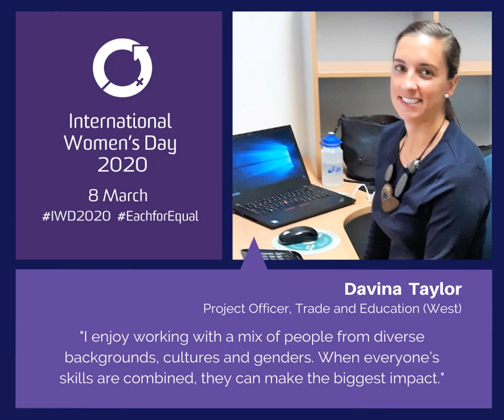IWD2020 Southern Rural Water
IWD2020 EachforEqual Southern Rural Water staff, customers and board directors share what it means to them